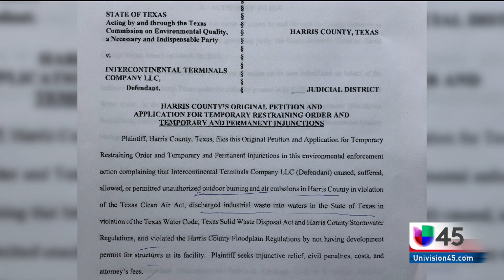¿Qué busca el condado de Harris con la demanda entablada contra Intercontinental Terminals Company (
La querella pretende una orden de restricción temporal e interdictos permanentes en una acción de cumplimiento ambiental, según la oficina del abogado del condado. Reclama que la empresa ITC es la responsable del incendio, emisiones de gases contaminantes que violan la ley de aire limpio de Texas y descargar desechos industriales en aguas cercanas.

{url}